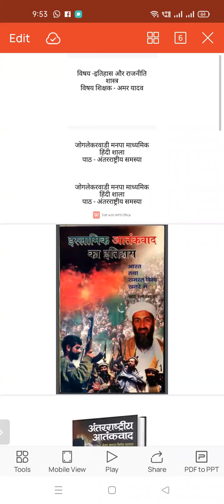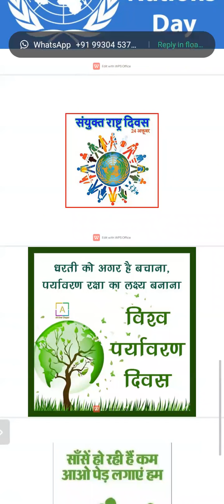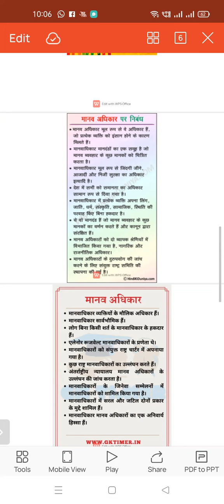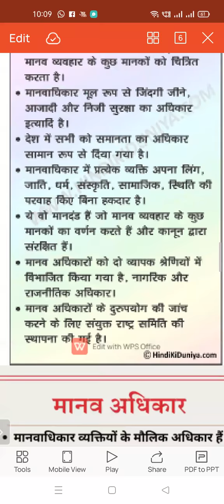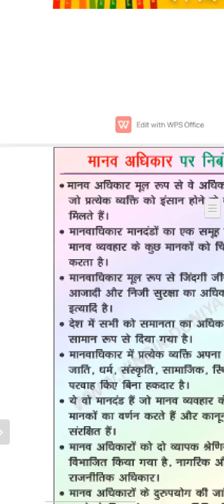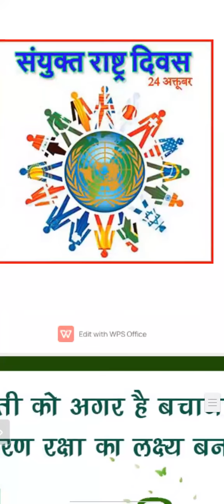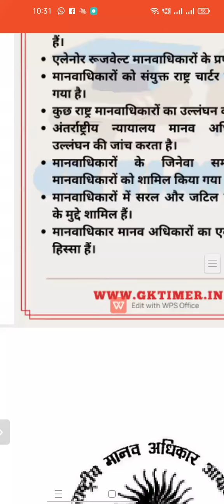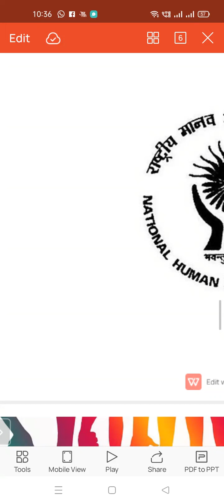ANTARASHTRIYA SAMSYA HISTORY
TEACHER - SHRI AMAR BAHADUR YADAV
STD - 9TH
SUB - HISTORY